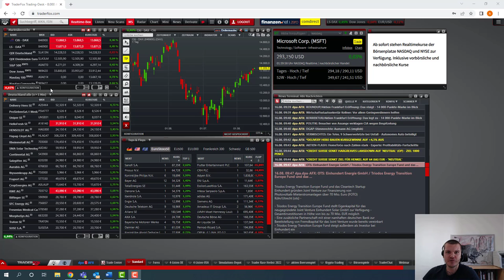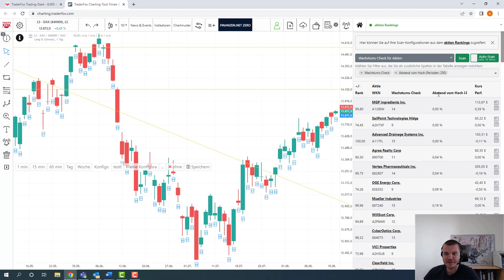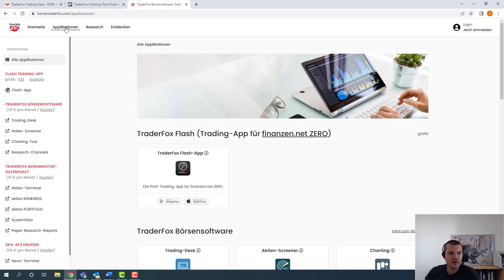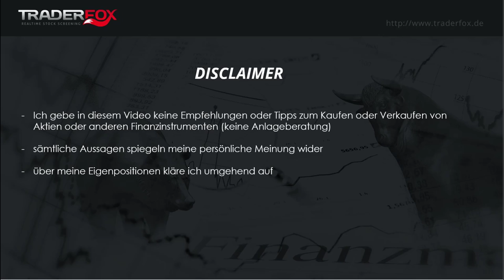Charting-Tool - Wachstumsaktien mit neuen Hochs!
Wenn Sie Zugriff auf aktien RANKINGS erhalten möchten, dann benötigen Sie das Morningstar-Datenpaket. Dieses ist derzeit für €19/Monat erhältlich.

Wenn Sie die wichtigsten Nachrichten in Echtzeit erhalten wollen, dann benötigen sie das Abo zum dpa-AFX ProFeed. Dieses ist für €69/Monat erhältlich.